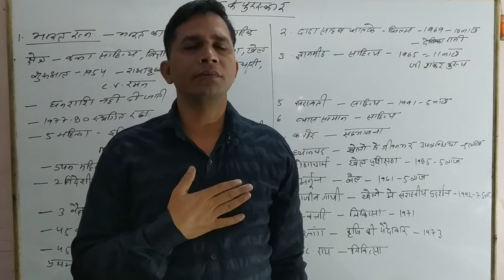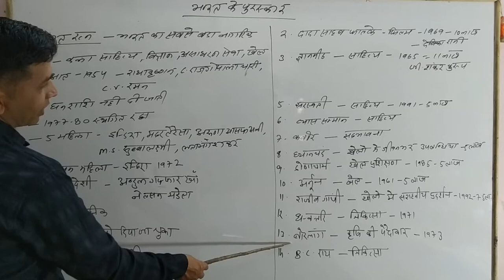Awards of India-by by-kuldeep Bhagat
Awards of India
ssc Railway Army navy airforce IBPS IPS IAS IFS NDA RAS all India Exam